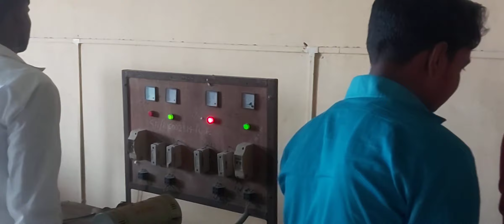iti electrician workshop practical by engineer vikas pandey sir